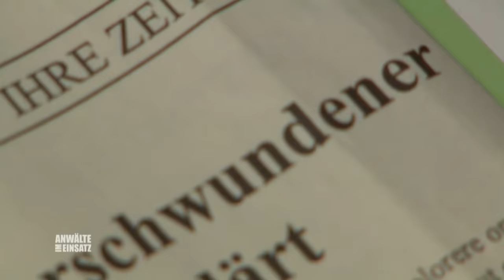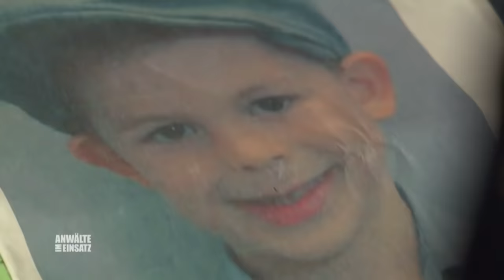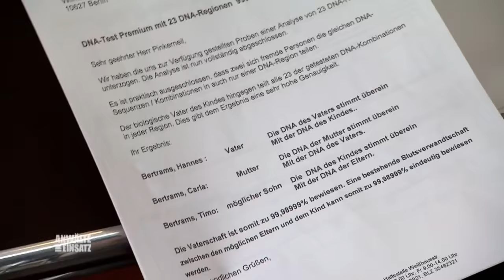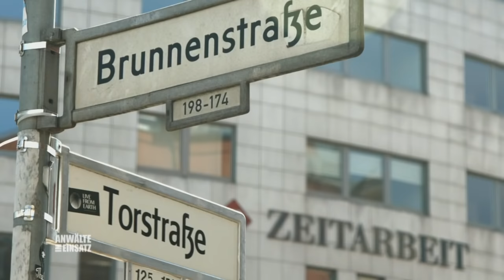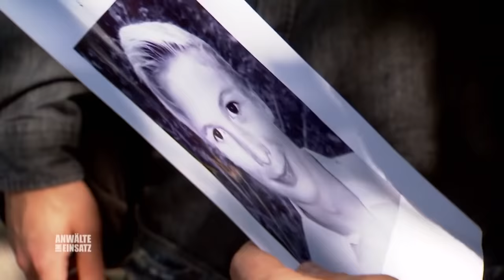Aus dem Nichts! Für tot erklärter Sohn taucht plötzlich wieder auf? | 1/2 | Anwälte im Einsatz SAT.1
Vor zehn Jahren haben die Eheleute Carla und Hannes Bertrams ihren damals sechsjährigen Sohn Timo verloren, der am helllichten Tag beim Spielen spurlos verschwand. Kurz nachdem sie ihn für tot erklären lassen, taucht Timo plötzlich wieder auf!